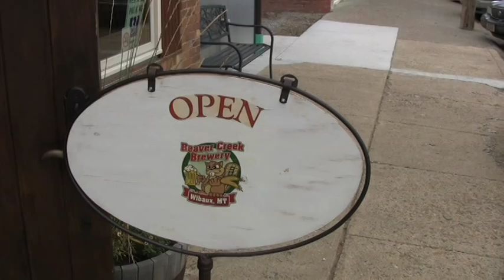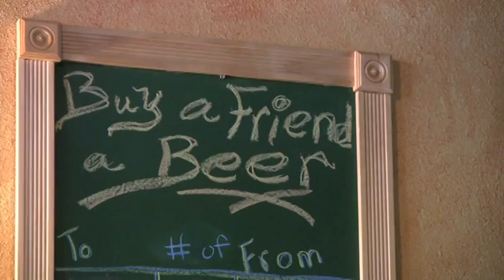Beaver Creek Brewery, Wibaux, Montana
The most remote brewery in Montana offers some of the best beer and music.